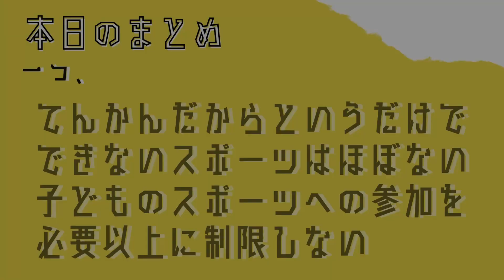【てんかんとスポーツ】プロスポーツ選手とてんかん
この動画では、３人のプロスポーツ選手の物語を通して、てんかんのある子どものスポーツへの参加と制限についてお話しいたします。

参考資料
「てんかん」のことがよくわかる本 （講談社 中里信和監修）

土佐誠（三菱重工相模原ダイナボアーズ）

元豊ノ島関 井筒親方（断髪式チケット購入方法）

七転び八起き 豊ノ島自伝

★★★著書紹介★★★
復刻版 それぞれの誇りシリーズ（Amazon Kindle 電子書籍／販売中）

加納流仕事術シリーズ（Amazon Kindle 電子書籍／販売中）

加納流育成術／加納流活性術（ペーパーバック／メルカリSHOPSで販売中）
【メルカリ500円ポイント 招待コード：TPYWRW】